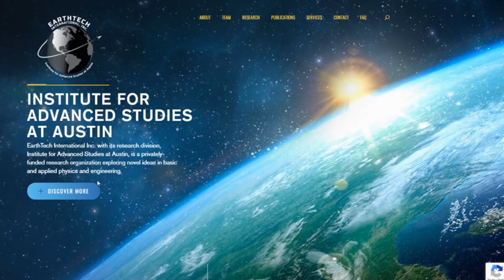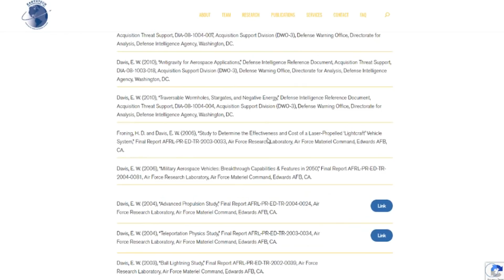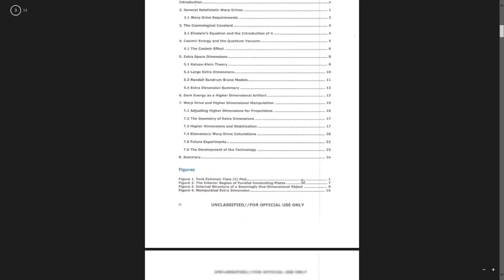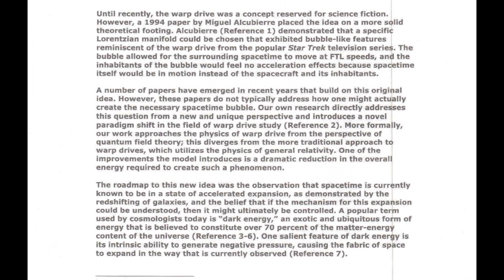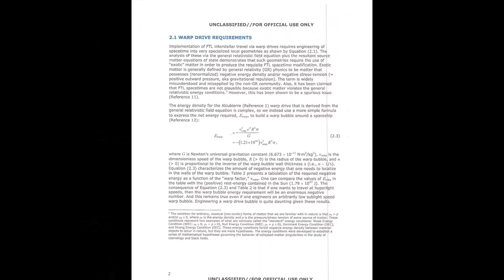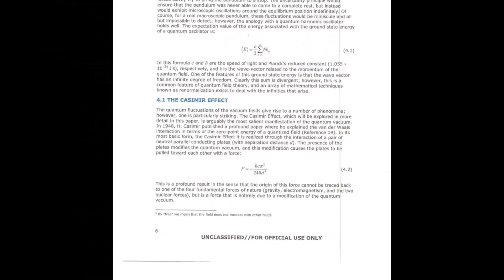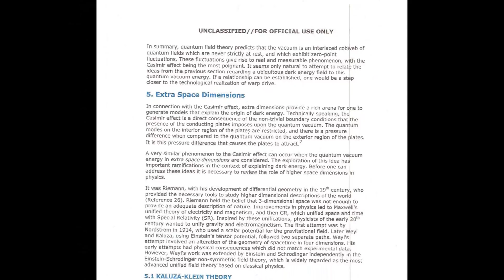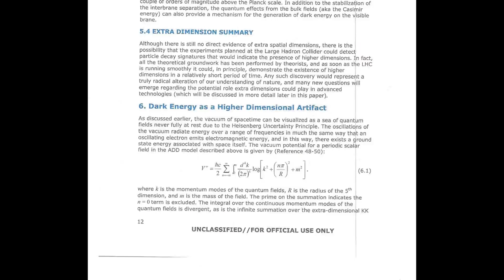CURVATURA SPAZIO-TEMPORALE DARK ENERGY & EXTRA DIMENSIONI (Fascicolo completo)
MUSICA BY : Andrea Michele Vincenti